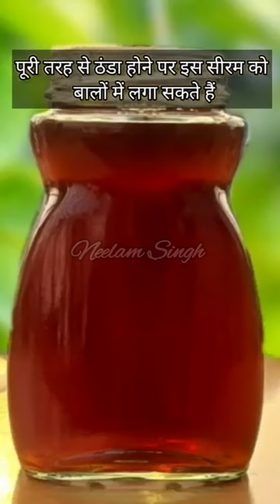Best Homemade Hair Serum For Smooth Long Shiny Hair ✨️ बालों को हेल्दी रखने का अचूक उपाय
hair growth serum,hair growth serum review,
hair growth serum by doctor,hair growth serum before and after,hair growth serum by wild turmeric,bodywise hair growth serum review,best redensyl hair growth serum
hair serum kaise use kare,hair serum for frizzy hair,hair serum for men,hair serum for hair growth at home,hair serum after hair wash,
anti grey hair serum,aloe vera hair serum,
after wash hair serum,hair serum banane ka tarika,best hair serum for dry and frizzy hair,
best hair serum for hair growth,hair serum can use daily,hair serum comparison